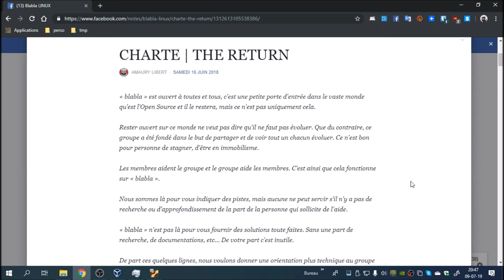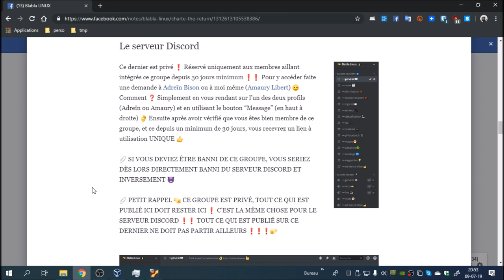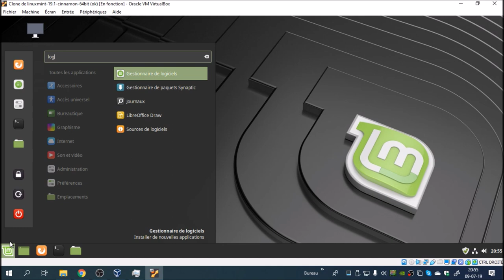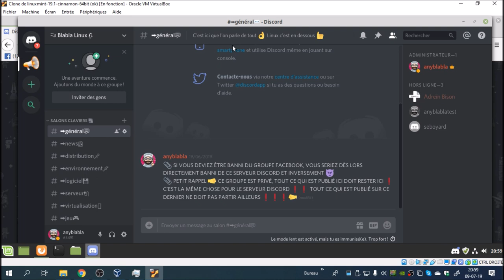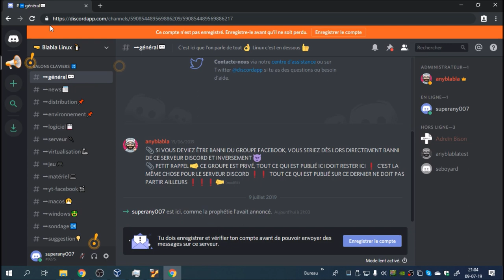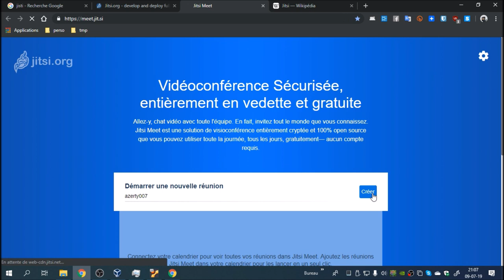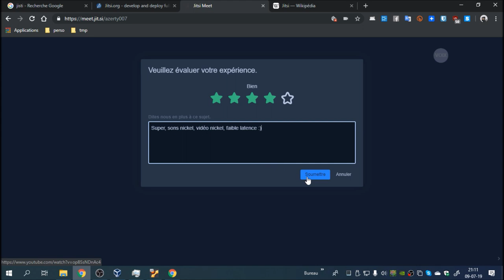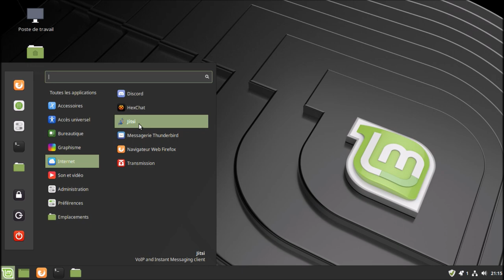Discord & Jitsi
Merci, et à bientôt ailleurs 🤙